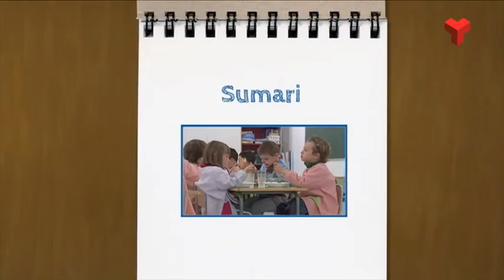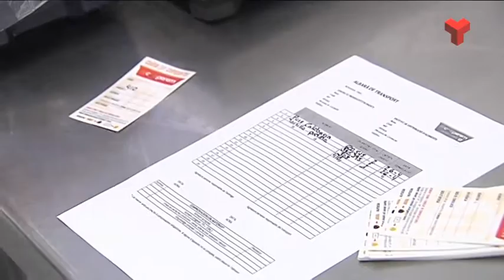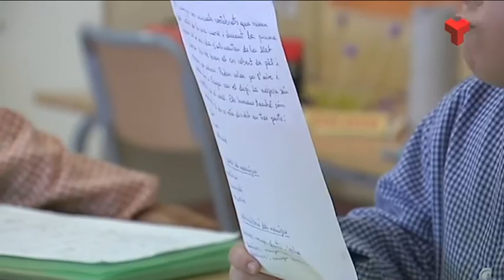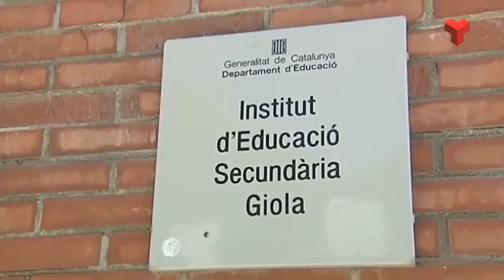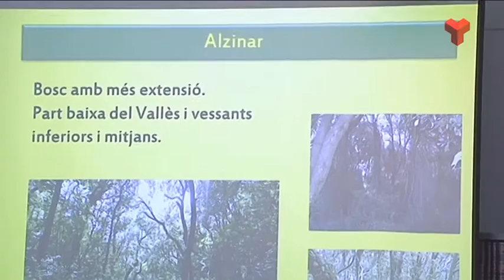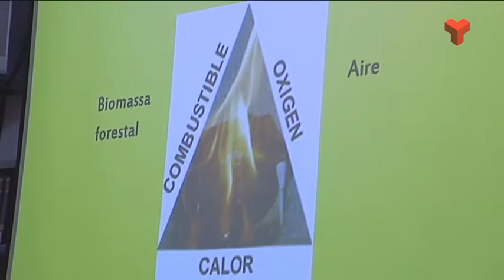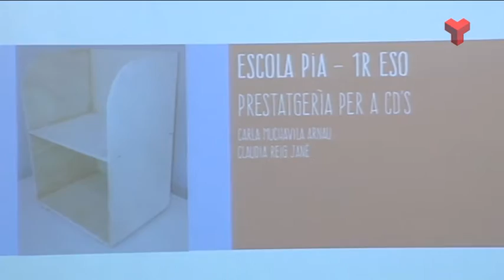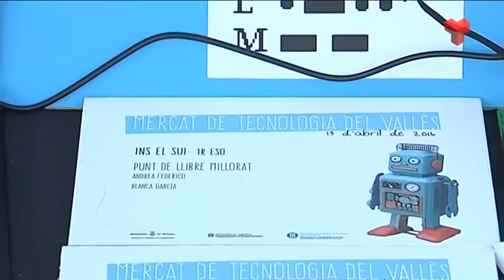El Vallès Educa dimarts 17-05-2016 de Canal Terrassa